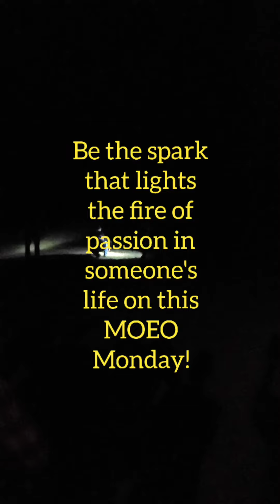BE THE SPARK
This is Now.
Now is, all there is.
Don't wait for Then;
strike the spark, light the fire.
       - Rumi